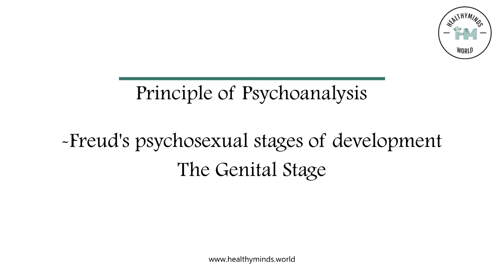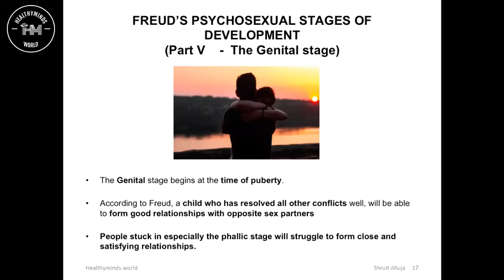The Genital Stage | Freud's Psychosexual Stages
The Genital Stage | Freud's Psychosexual Stages of development | Stage V

Narrated by: Shruti Ahuja (Clinical and Health Psychologist), Hungary

The onset of puberty causes the libido to become active once again. During the final stage of psychosexual development, the individual develops a strong sexual interest in the opposite sex. This stage begins during puberty but lasts throughout the rest of a person's life.

Where in earlier stages the focus was solely on individual needs, interest in the welfare of others grows during this stage. The goal of this stage is to establish a balance between the various life areas.

If the other stages have been completed successfully, the individual should now be well-balanced, warm, and caring.

Unlike many of the earlier stages of development, Freud believed that the ego and superego were fully formed and functioning at this point. Younger children are ruled by the id, which demands immediate satisfaction of the most basic needs and wants.

Teens in the genital stage of development are able to balance their most basic urges against the need to conform to the demands of reality and social norms.